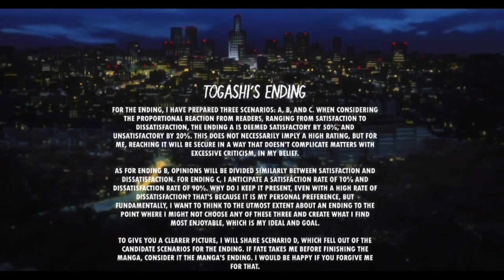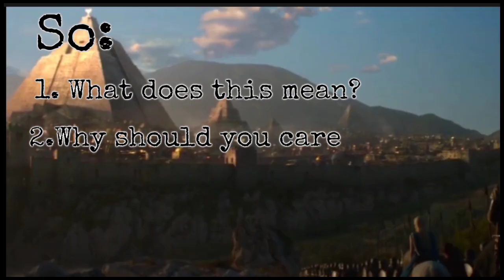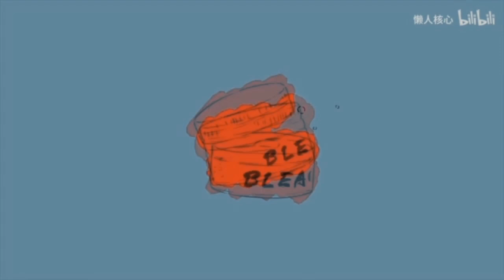How Attack on titan and HxH show the difficulty of writing endings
Video got blocked in Russia of all places lol, but we move.

Making this video would be impossible without them